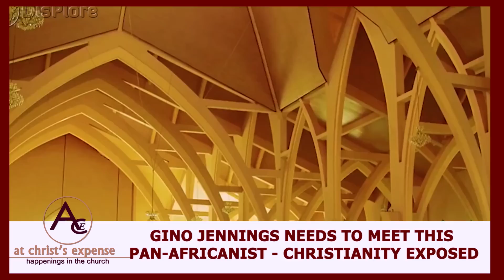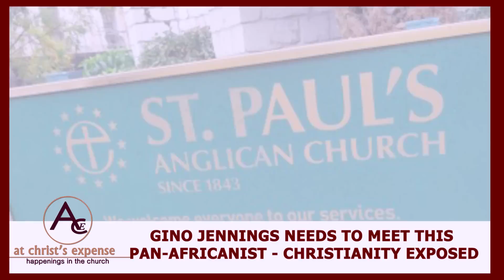GINO JENNINGS NEEDS TO MEET THIS PAN AFRICANIST - CHRISTIANITY EXPOSED.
In this channel, we do commentary videos commenting on events happening in our churches and biblical perspective of different topics taught by different preachers. We are about truth and we reveal Christ in church today.